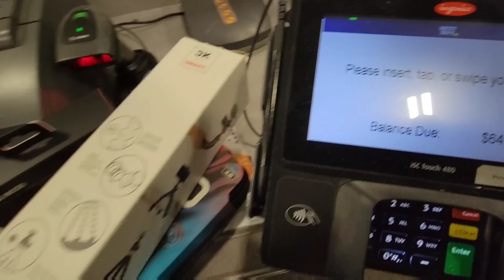I MOWED THIS CUSTOMER LAWN BUT IT DIDN'T END WELL | FIRST TIME THAT HAS EVER HAPPENED!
TRAILER JACK ATTACHMENT